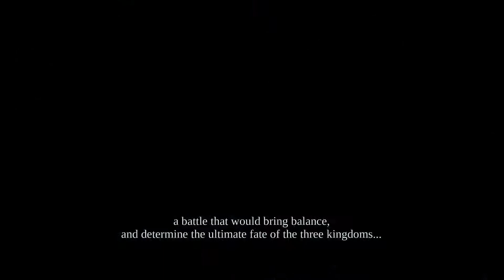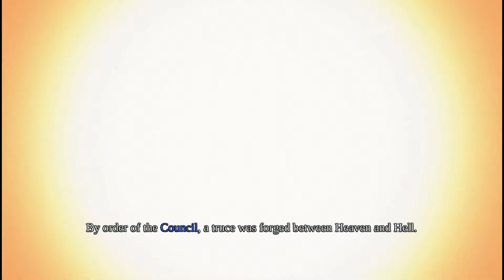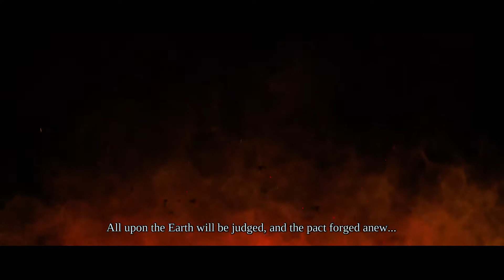Darksiders Warmastered Edition_20170622220919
Sorry for the shitty voice audio :(